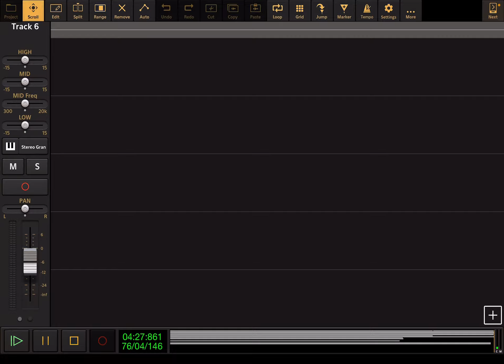Drake - Hotline Bling - Audio Evolution Cover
Requested By ApeachComedianFan2012